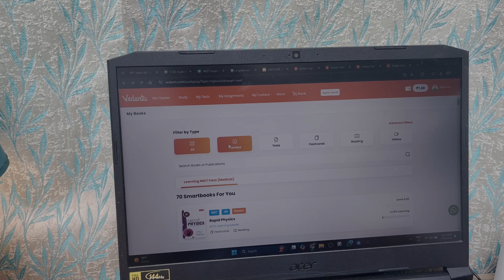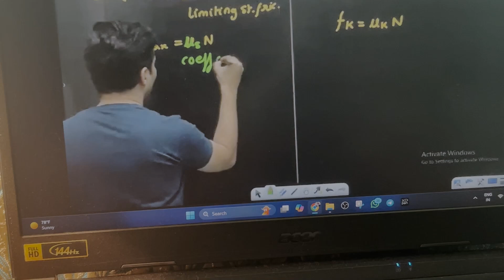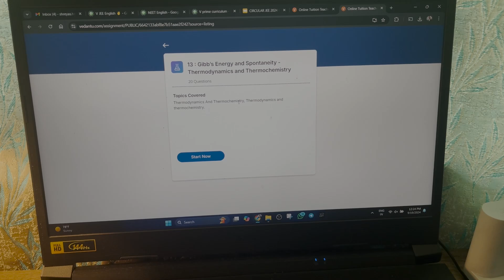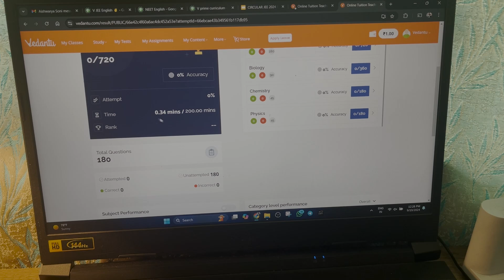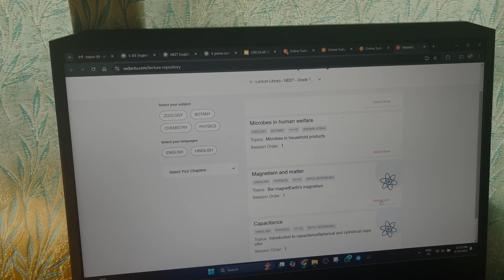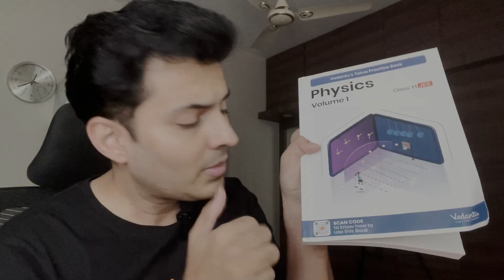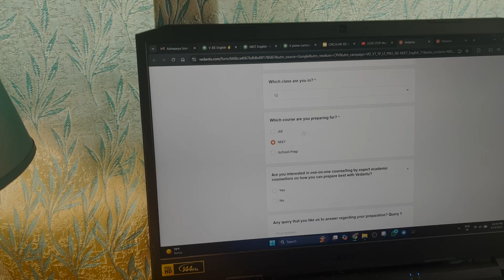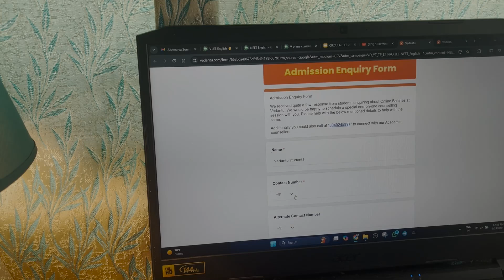We Tested Top NEET Batches Here's Why V Pro Stands Out | NEET 2025 | Shreyas Sir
Welcome to the V-Pro Batch, your ultimate guide for NEET 2025/2026 preparation! Join Shreyas Sir in this comprehensive series designed to help you excel in your NEET exams. This batch covers in-depth concepts, expert strategies, and tips to boost your preparation. Stay ahead with Vedantu NEET English and turn your medical dreams into reality. Curious about NEET 2025? Watch as we test the top NEET batches and discover why V Pro stands out. Get the scoop on NEET 2025 syllabus and strategy with Shreyas Sir.